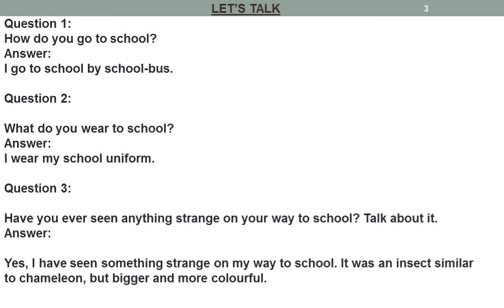Class 2 English Unit 1 Haldi’s Adventure